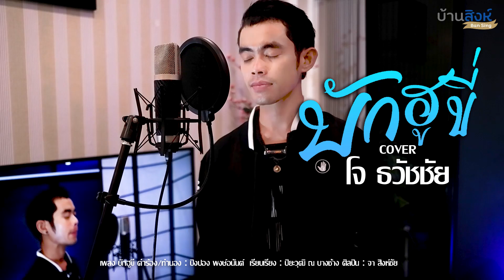บักฮูขี่ - โจ ธวัชชัย「Cover Version」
กราฟฟิก : วีพนม ภูไท
ตัดต่อ ลำดับภาพ : วีพนม ภูไท
บันทึกเสียง : วีพนม ภูไท

บักฮูขี่ - จา สิงห์ชัย